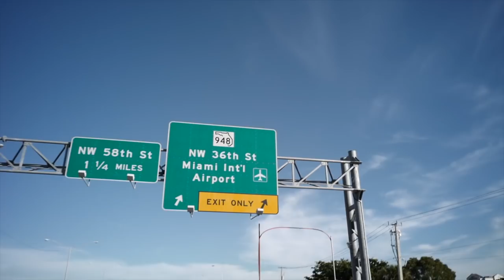PERFECT DIY iPhone Handle for Skateboarding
Met a viewer in San Juan and he had a PERFECT DIY IPHONE HANDLE - for Skateboarding